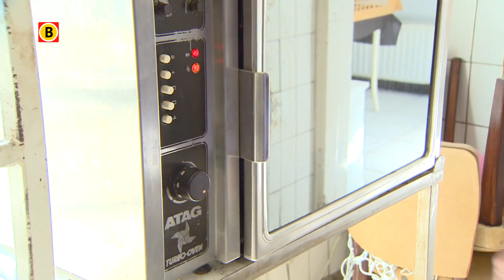Worstenbroodjes van terminaal zieke Kees van Dongen uit Herpen als warme broodjes over de toonbank